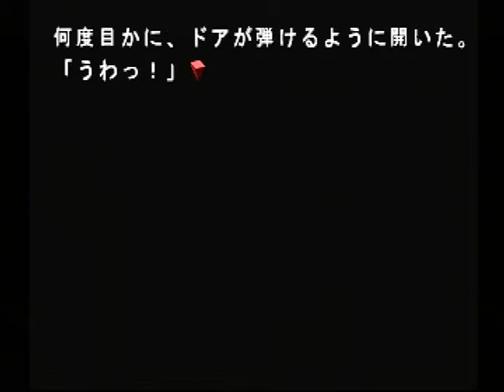【PS2】闇き森の果て ベストエンド Part２１ ～おまえは警戒を怠らぬようにな 【スタートオンゲームズ２】【スタゲー２】【JAPAGE】